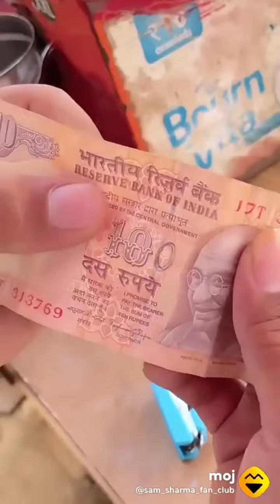Best funny 🤣🤣😂😂Moj india 💞 Bina english bole andar mat ana 😂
Don't..cophy my channal only Funny🤣😝 Purpush ||                                                              हंसी आती है 😂तो पर दुखी मत हो बल्कि हंसो || 😂😂😂😄😄😊😊😉😉😉